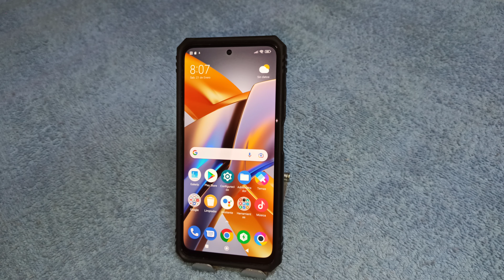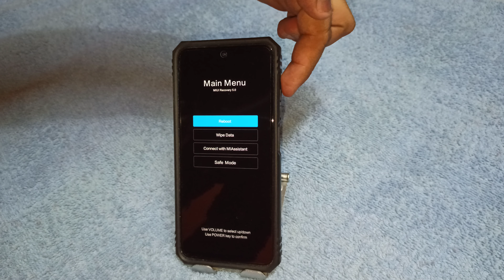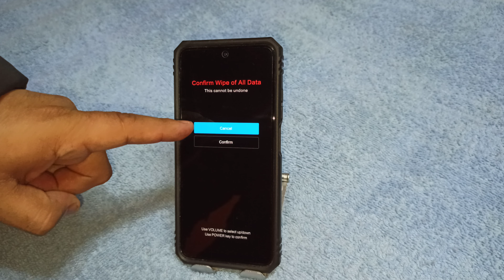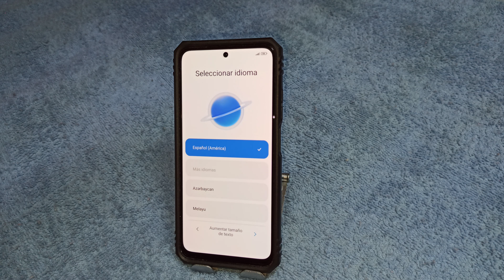Cómo FORMATEAR cualquier celular Xiaomi |2023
Tutorial: Formatear o restaurar de fábrica cualquier celular Xiaomi para eliminar contraseña, pin, patrón o huella cuando se te olvida, además se borran todos los datos del celular.